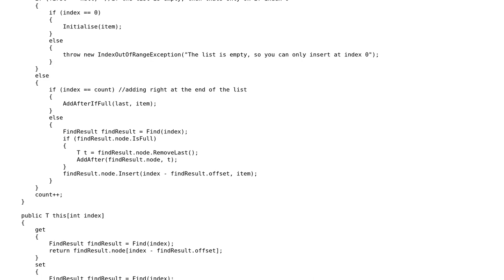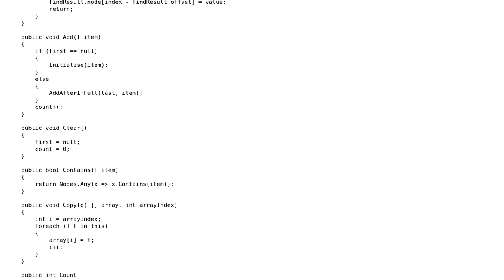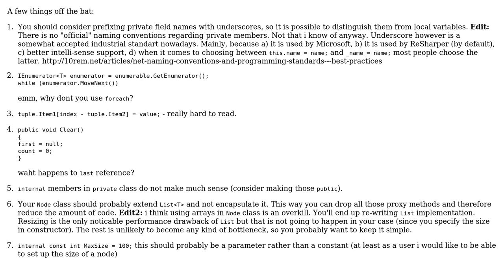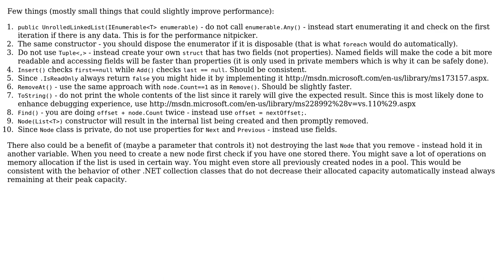Unrolled linked list (3 Solutions!!)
Unrolled linked list

With thanks & praise to God, and with thanks to the many people who have made this project possible! | Content (except music & images) licensed under CC BY-SA | Music | Images & others | With thanks to user Yumei De Armas user Paul Richards user Nikita B user Knagis user Jamal and the Stack Exchange Network Trademarks are property of their respective owners. You are responsible for your own actions.